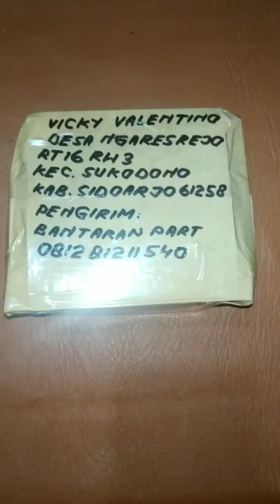spull JAGUAR arus AC DC bisa dipilih sesuai kebutuhan untuk magnet GL PRO MAX NEOTECH magnet MEGAPRO